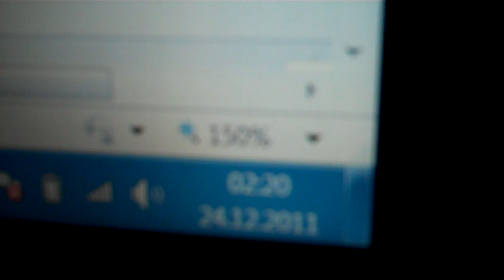YOUTUBE SPERRT THERAPIE VON DIE AUSSENSEITER !?!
Der Film "Therapie" von den Aussenseitern wurde von YouTube entfernt.
Er wird wiederkommen - die Wahrheit lässt sich nicht aufhalten.
Was ist da los ? Wieso kommt "Psychochannel" auf die Idee, Urheberrechtsansprüche anzumelden & diesen Film zu sperren ?
Ein unglaubliches Missgeschick seitens YouTube ?
Ein dummer Scherz von einem der sein Video eingesendet hat und wusste, dass er damit zum Teil des Films wird ?
Was auch immer der Grund für diese Sperrung ist, bitte ich Euch den Film, wenn er wieder online ist anzuschauen & doppelt zu supporten.
Durch diese Sperrung kommt der Film nun nicht in die Liste der meistgesehenen Videos - damit entgeht er vielen potentiellen Zuschauern.
Das finde ich extrem schade - also helft dem Film "Therapie" wieder nach vorne zu gehen.
Spielverderber gibt`s immer -  lassen wir uns dieses Spiel verderben ?

die wahrheit über dieaussenseiter die aussenseiter außenseiter alycia mariie dieaussenseiter die aussenseiter wahrheit über DA dima sascha dima koslowski sascha koslowski